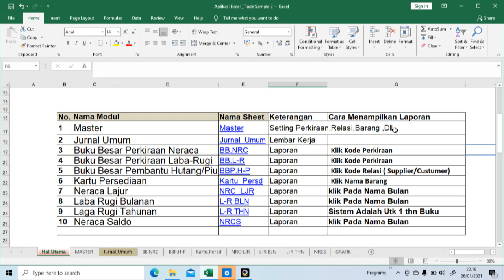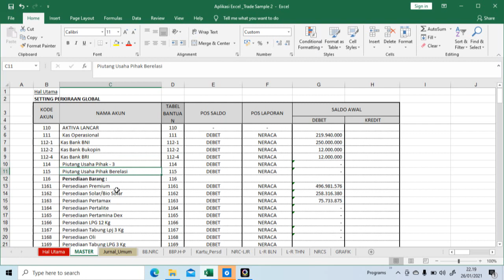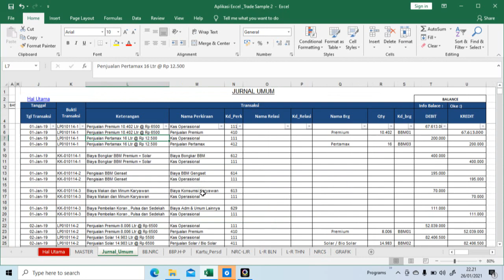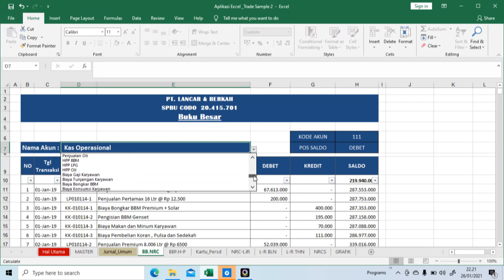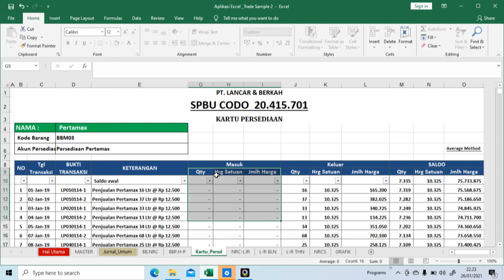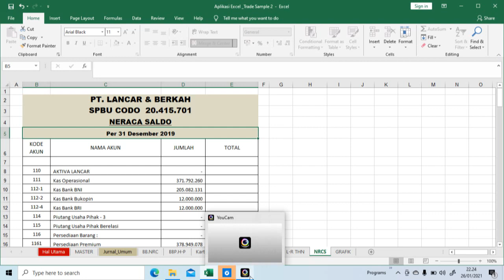APLIKASI EXCEL LAPORAN KEUANGAN SPBU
LAPORAN KEUANGAN SPBU :
klik link berikut untuk info lebih lanjut

MODUL  :
1. MASTER
2. JURNAL UMUM
3. BUKU BESAR , DAN BUKU BESAR PEMBANTU
4 KARTU PERSEDIAAN

5. LABA RUGI BULANAN
6. LABA RUGI TAHUNAN
7. NERACA LAJUR
8. NERACA ,
tersedia software akuntansi online dan offline , kami siap membantu untuk memastikan software akuntansi yang  bapak / ibuk pesan berjalan sebagaimana mestinya